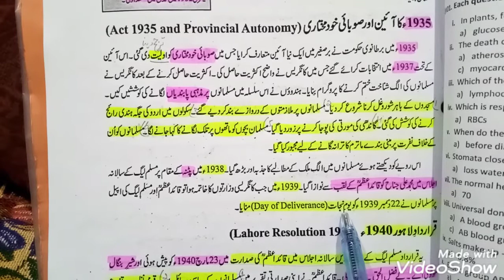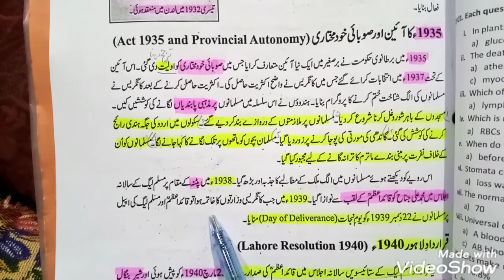Pak studies class 9 ch#2